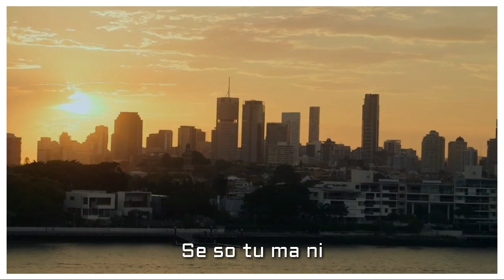LORENT - IK IK